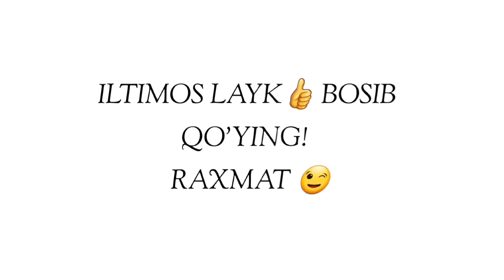ҒАРБ ТУГАДИМИ?! °Абдуллох Домла°Abdulloh Domla°